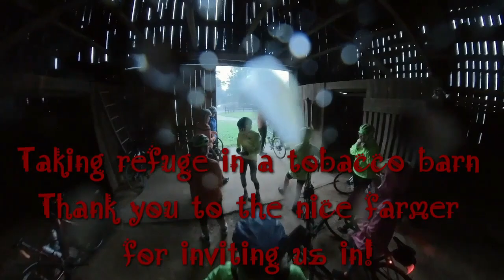Day 2 - Kentucky Bourbon and Bikes Tour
Kentucky Bourbon and Bikes Tour, a 5 Day all inclusive bike tour through Wilderness Voyageurs traversing the Lexington Kentucky countryside hitting up some famous bourbon distilleries, eating some wonderful food and riding bikes in some wonderful country! What an amazing time! Wilderness Voyageurs is top shelf, 10/10 highly recommend!

Day 2 started and ended for another nights stay A Storybook Inn B&B. Today's riding was cut short with rain but got us an impromptu history and tobacco farming lesson from a friendly farmer that gave us refuge from the rain in his barn. With rain cutting into the riding we did a tour of the state capitol and then on to Buffalo Trace Distillery for another fine tour and tasting.

3798 Walnut St Harrisburg, PA

YouTube channels that have inspired me, check'em out, tell'em I sent ya...